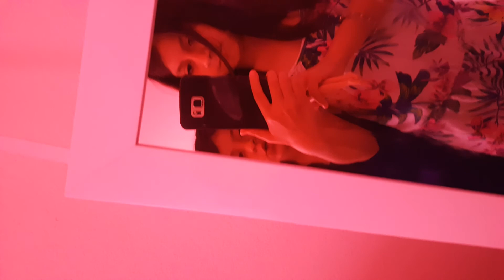BARBIE-Moving to a new home